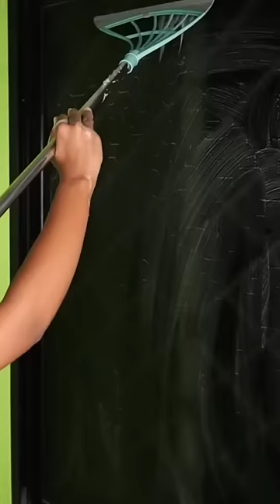Internet Viral Mop